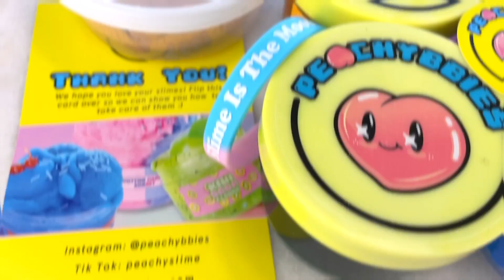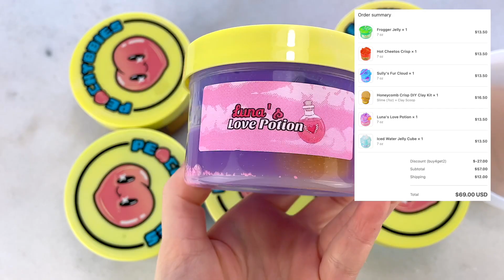SATISFYING SLIME ASMR | $100 Peachybbies Unboxing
Purrchase some meowy slime hereee ~
Restock Febraury 13th or 20th, 2PM PST

0:00​ Intro ✨
0:08 Unboxing 📦
1:06 Prices 💲
1:19 Iced Water 🧊
3:17 Luna's Love Potion 💖
5:15 Frogger Jelly 🐸
7:13 Hot Cheetos Crisp 🔥
9:07 Honeycomb Crisp DIY 🍯
12:11 Sully's Fur 🫐
13:42 Tysm for watching!